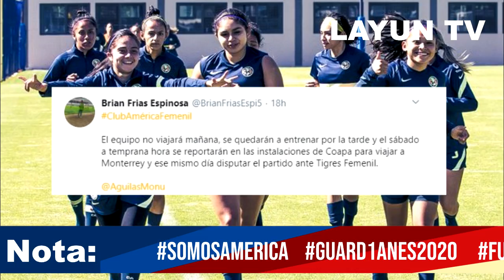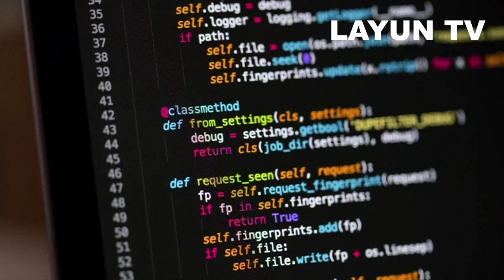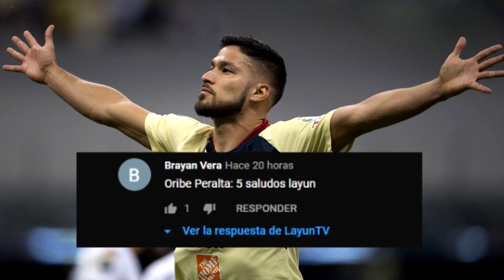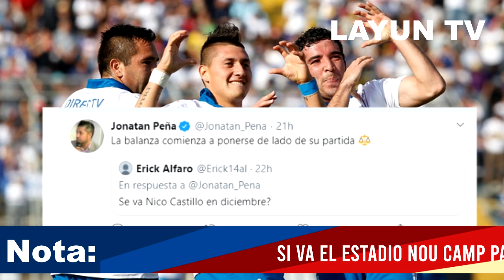¡15 MILLONES POR DIEGO LAINEZ!💎🤑| ¿CORRERAN A NICO CASTILLO?❌| ¡BUENAS NOTICIAS PARA BENEDETTI!🔥